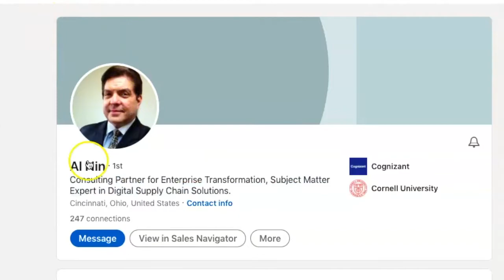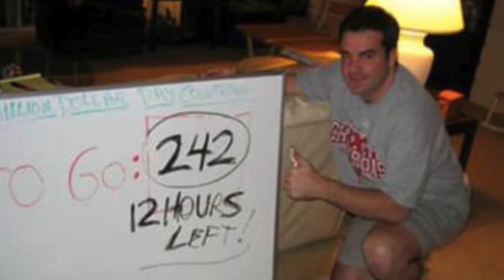How To Make A Million Dollars In 24 Hours